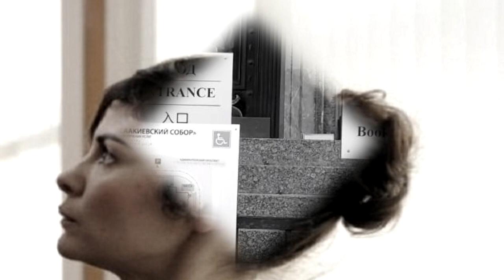Нежность 💥 комедия 2020 💥 1,2,3,4,5,6,7,8 серия 💥 обзор на сериал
НЕЖНОСТЬ сериал русского производства.
НЕЖНОСТЬ 2020 - это комедийный сериал.
Сериал 2020 рассказывает, как Елена в Санкт-Петербурге искала мужчину.
Трейлер НЕЖНОСТЬ - раскрывает актёров: Виктория Исакова, Евгений Цыганов и другие.
Новая картина от Анны Меликян, - НЕЖНОСТЬ, которая погрузит нас в комедийный сюжет.
Сериал "НЕЖНОСТЬ" можно смотреть с 2020 года.